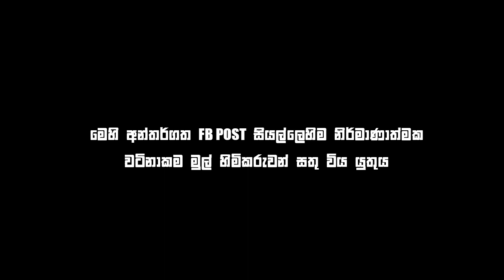Kusal Perera & Suranga Lakmal | Best Sinhala Memes | SA vs SL 1st Test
Best Memes Sinhala